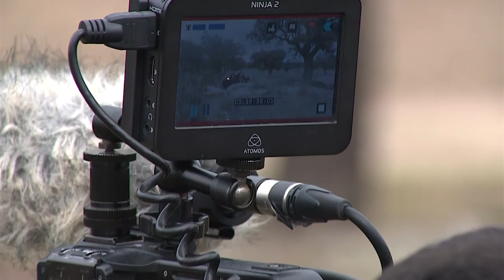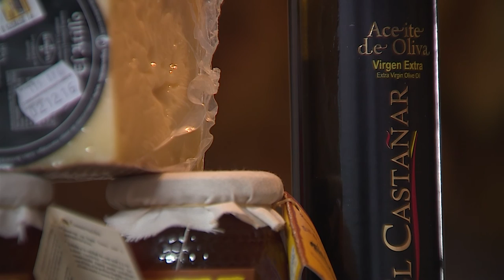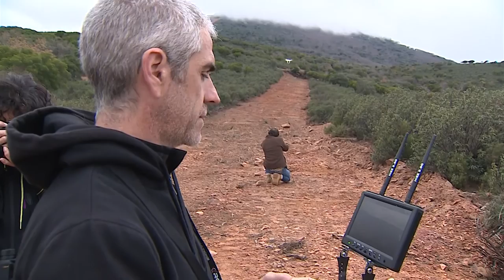Próxima serie de TV sobre Red Natura 2000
Próximamente se estrena en televisión la primera serie sobre Red Natura 2000 producida por SEO/BirdLife. Un equipo de la agencia EFE se ha desplazado hasta la finca El Castañar, en la ZEPA y LIC Montes de Toledo donde se ha rodado uno de los capítulos.

Es la primera serie sobre la Red Natura 2000 en España y es posible gracias al proyecto Life + Activa tu autentica riqueza. Red Natura 2000, financiado por la Comisión Europea.